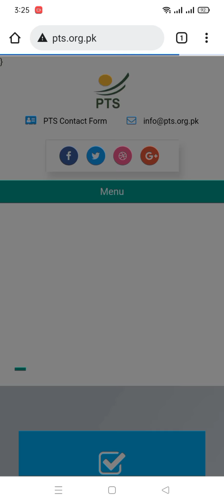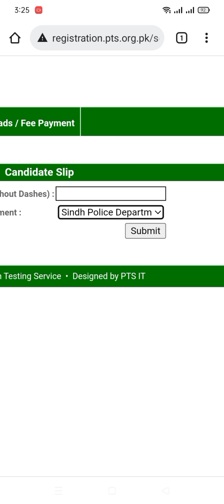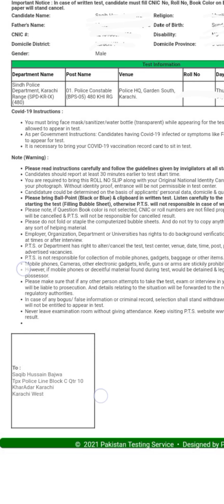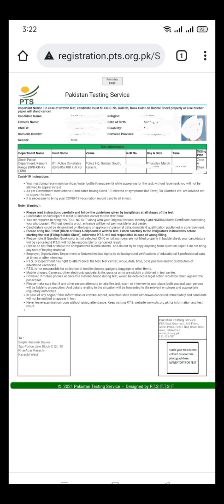Sindh Police Karachi Range 480 Written Test Slip uploaded 2022